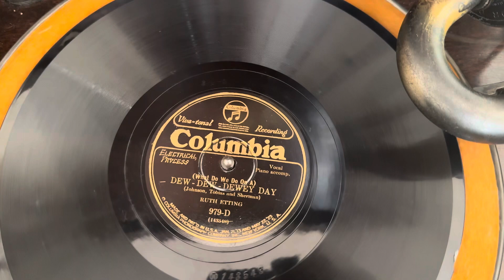Dew-Dew-Dewy Day - Ruth Etting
Music by Charles Tobias and Al Sherman, lyrics by Howard Johnson. Vocal by Ruth Etting. Recorded 2/28/27.

Phonograph: Victor Victrola VV 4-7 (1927)